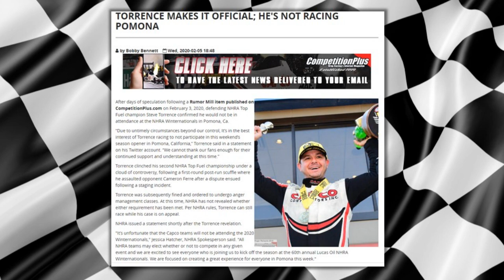NHRA Winternationals 2020 IN REVIEW by Monday Morning Racer | 60th Annual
MMR was in Pomona, California, for the 60th annual NHRA Winternationals.  MMR in this review of the Winternationals breaksdown a few fan tips, goes over a safety concern, talks about the buzz for the weekend, and you hear from select drivers in exclusive MMR interviews.